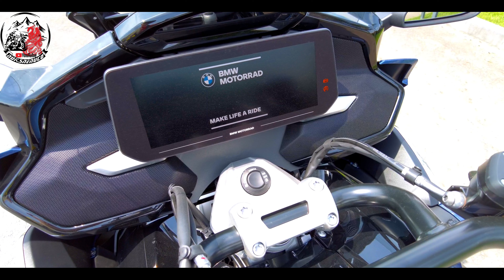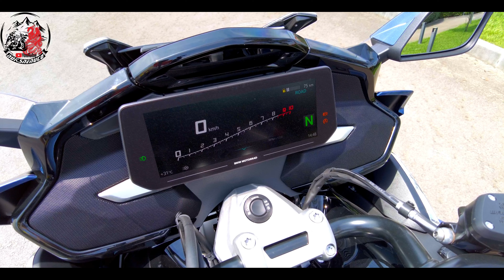BMW K 1600 GTL MODELO 2022 ( TESTE/IMPRESSÕES)